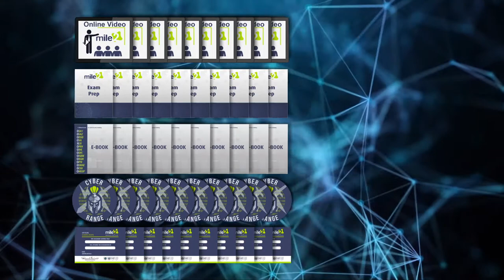Certified Network Forensics Examiner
Developed for a government agency, now available to you!